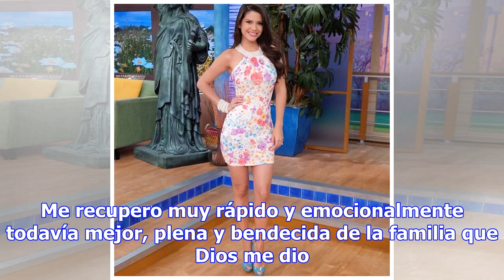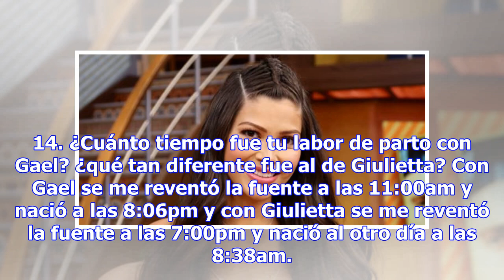20 preguntas para Ana Patricia tras dar a luz a su segundo hijo:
20 preguntas para Ana Patricia tras dar a luz a su segundo hijo: ¿cuándo regresa a Despierta América? ¿tendrá más hijos?